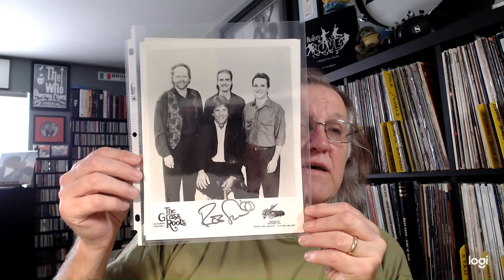A Brief History of The Grass Roots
Another overlooked band that doesn't get a lot of mention in the vinyl community.
Here's a link to the original Latin version of "live for today" The Rokes - Piangi Con Me